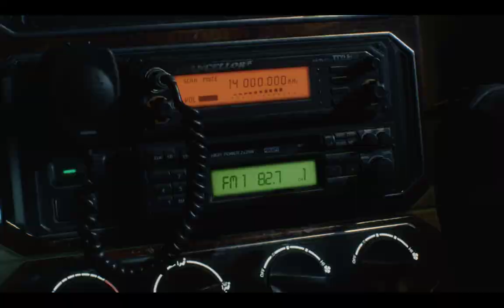Devil May Cry 5 Opening Scene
the song in this opening scene is called Devil Trigger